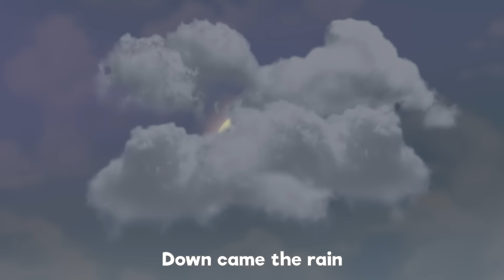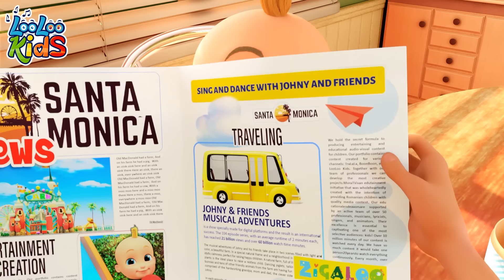Hello Song for Kindergarten 🤩 BEST OF Toddler Sing Along Learning Videos - Nursery Rhymes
Greet the day with a smile with the "Hello Song for Kindergarten 🤩👋🎶" - a vibrant collection of songs for preschoolers, brought to life through fun cartoons! This welcoming tune from LooLoo Kids is the perfect way to start any day in kindergarten or preschool, setting a positive and energetic tone for young learners. Sing along to this cheerful melody that teaches the importance of saying hello and the joy of starting a new day with friends and learning. Accompanied by colorful and engaging animations, the "Hello Song" is designed to capture the hearts of little ones, encouraging social skills, and making every morning a happy beginning. Ideal for circle time or any moment that needs a boost of happiness, this song is sure to become a favorite.